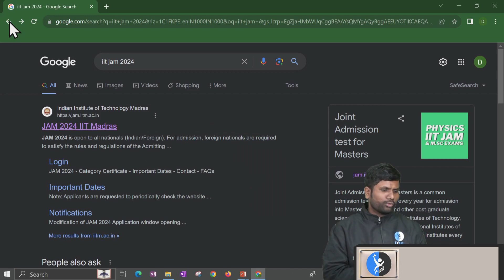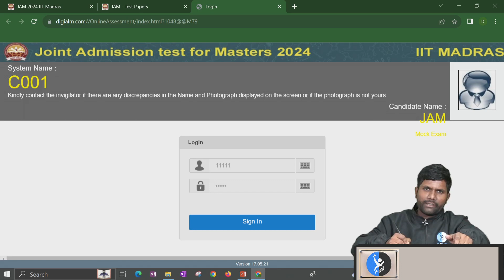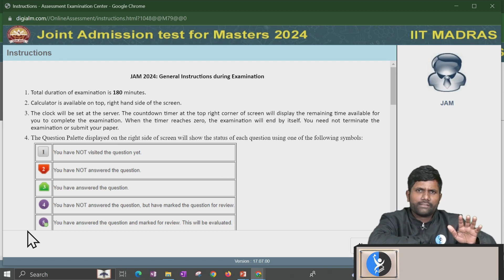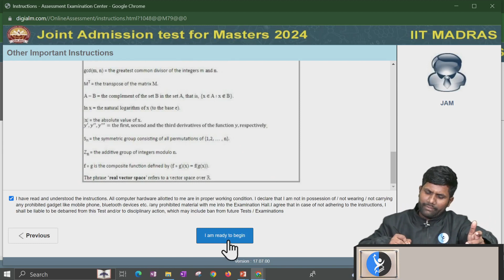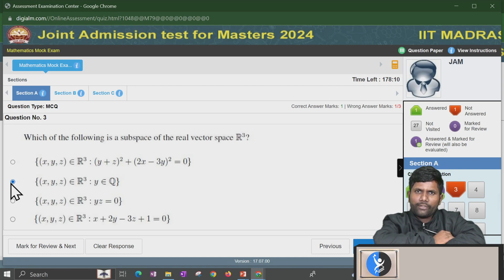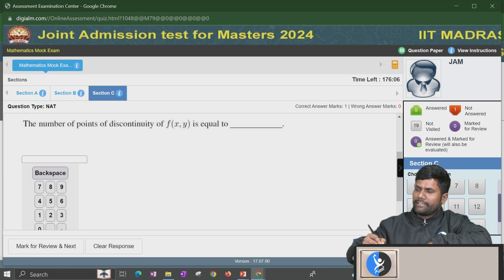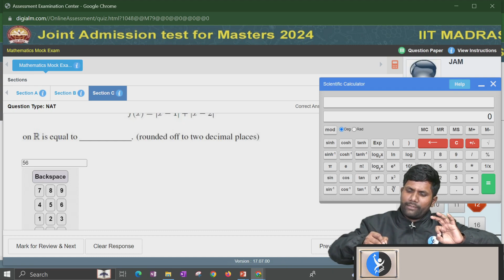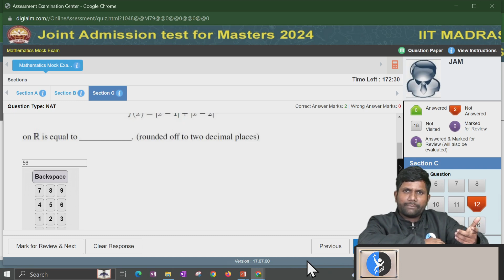How to Give Online IIT JAM Exam || IIT JAM Online Exam Demo || IIT JAM Online Mock Test